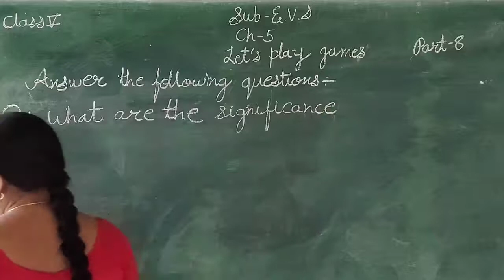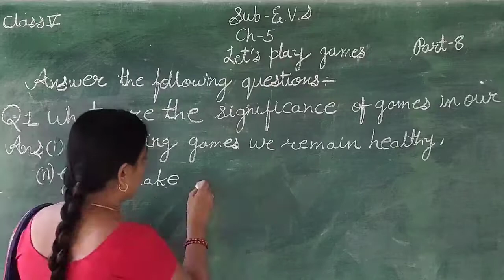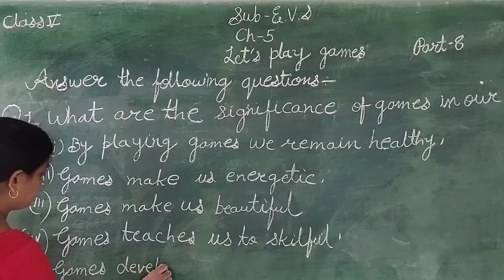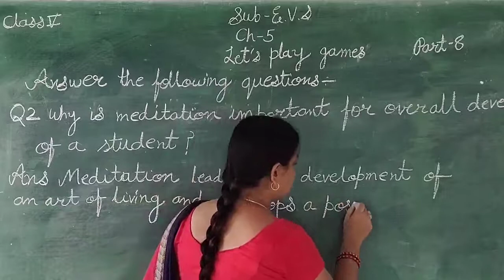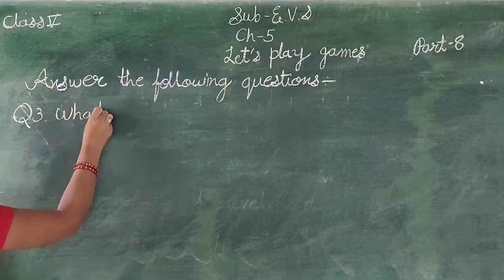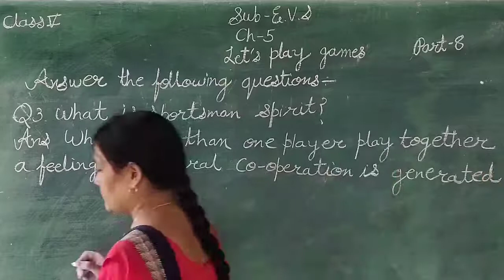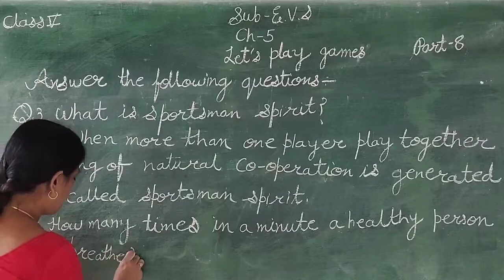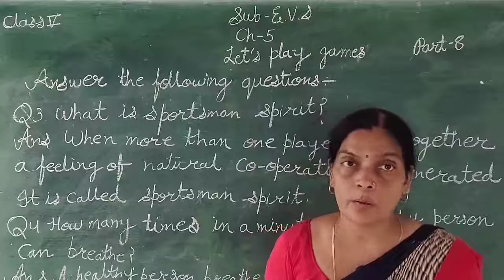EVS Ch-5 Let's play games Part-8 class-5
IN THIS VIDEO WE LEARN ABOUT EVS Ch-5 Let's play games Part-8 class-5   ENGLISH MEDIUM STUDENTS.